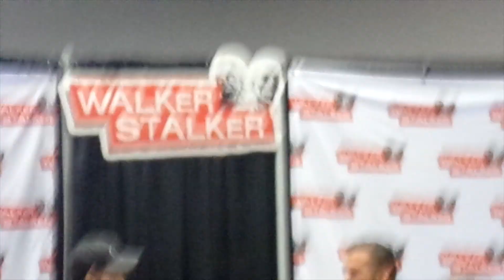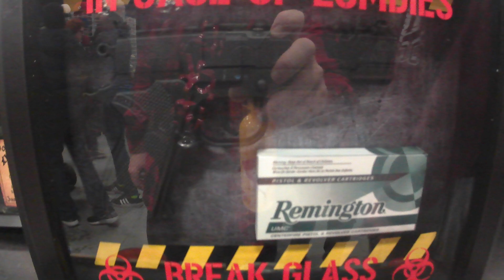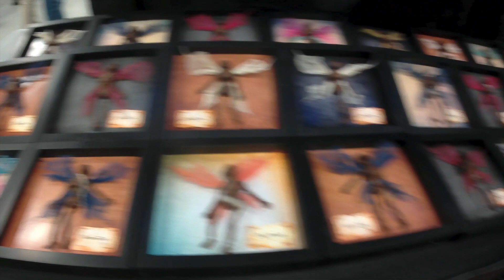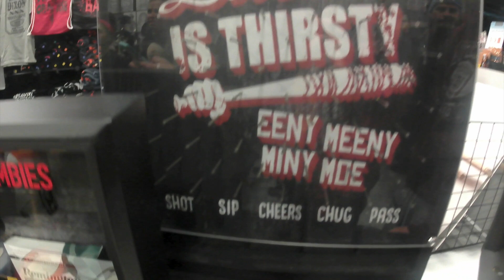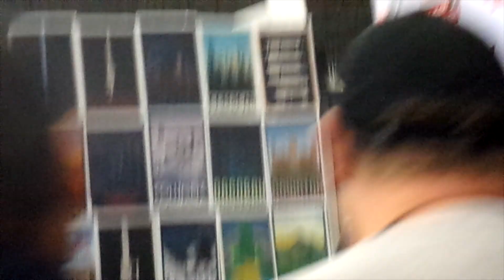Walker Stalker NJ: Sons of Anarchy, Carl and Jesus!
Part 2 of our first walker stalker experience. We see Sons of Anarchy, Carl, and Jesus as well as take a cool photo with a zombie Santa!